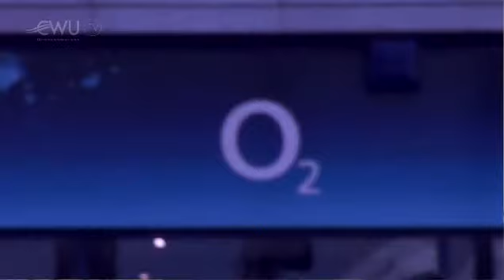CWU TV News | O2 Restructure and Pensions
CWU have meet with O2 following an announcement that the company are undertaking a major restructure to radically change its operating model right across the company. Sally Bridge spoke to CWU TV about these changes and how it relates to the pension scheme. (Created December 2010)